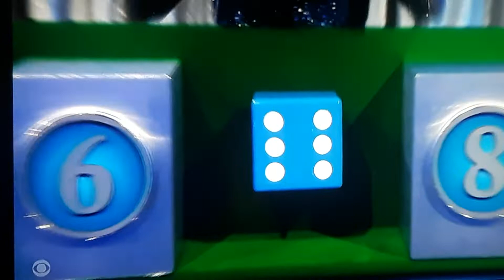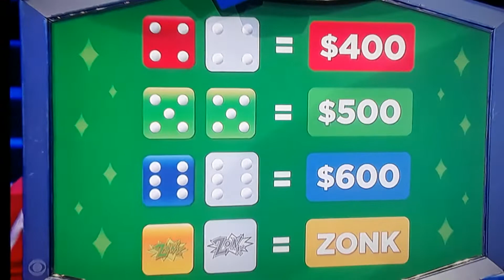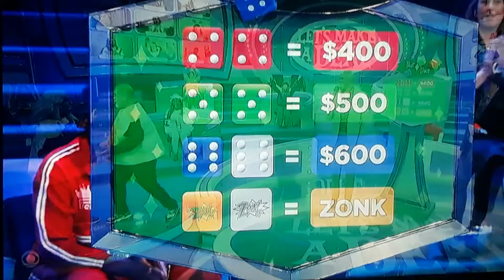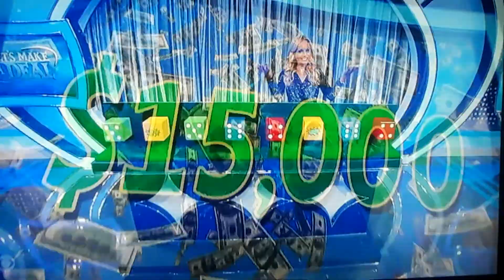Let's Make A Deal "Pair-A-Dice" 10/15/2021